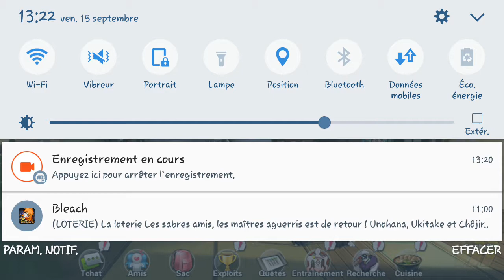Bleach Reaper Soul: Association femmes shinigami